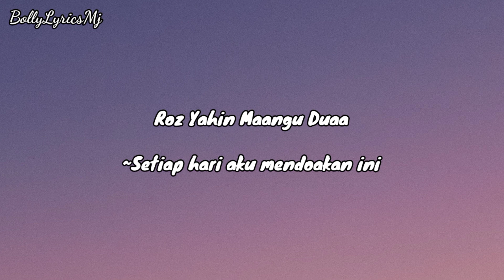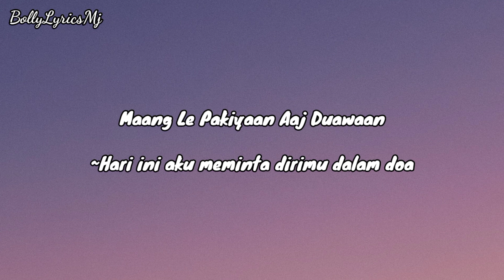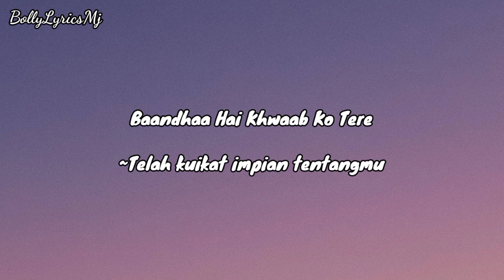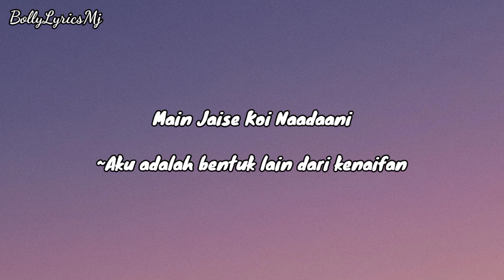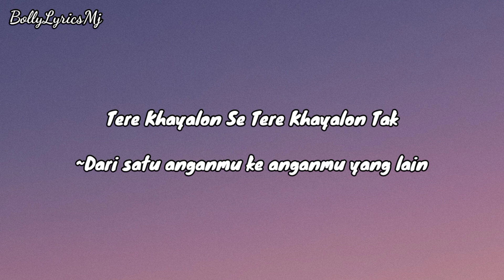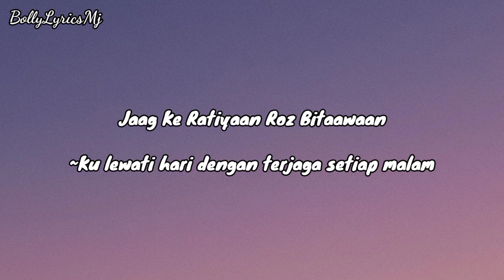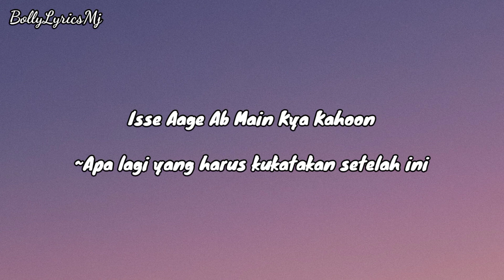Main Rang Sharbaton Ka - Full Audio - Hindi Lyrics - Terjemahan Indonesia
Title Track : Main Rang Sharbaton Ka
Singer : Atif Aslam & Chinmayi Sripaada
Movie : Phata Poster Nikla Hero (2013)
Music Label : Tips Industries Limited

~MJ